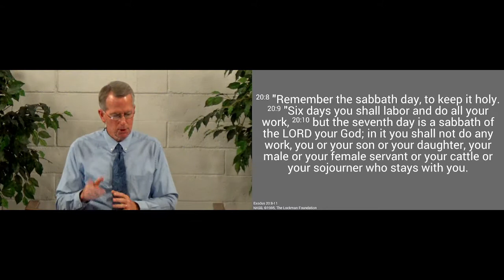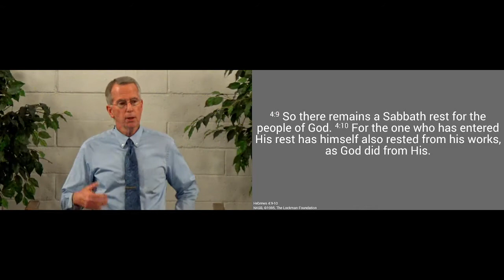220123pm - Objections Answered - Exodus 20:8-11